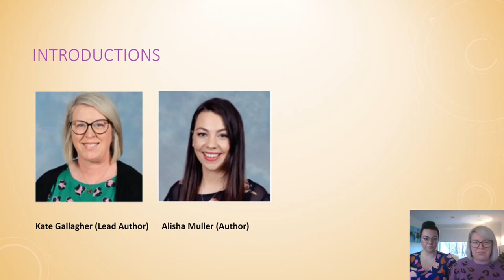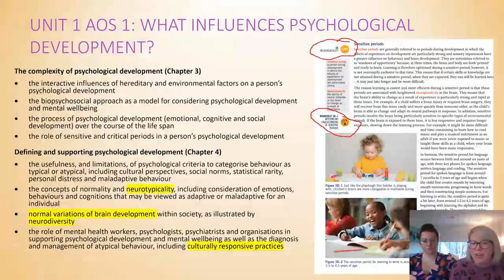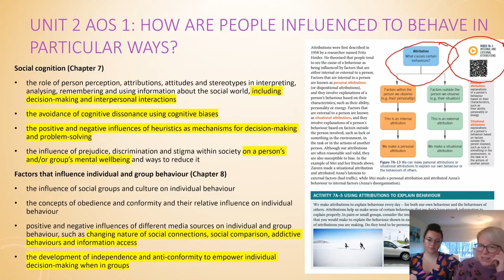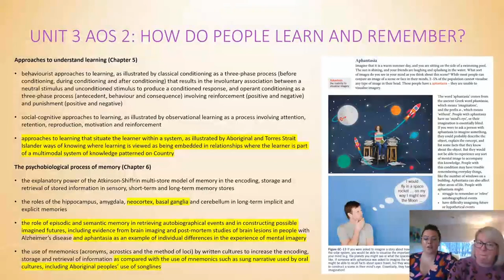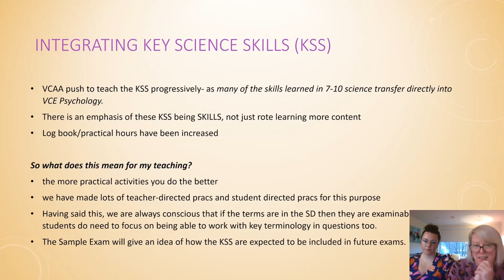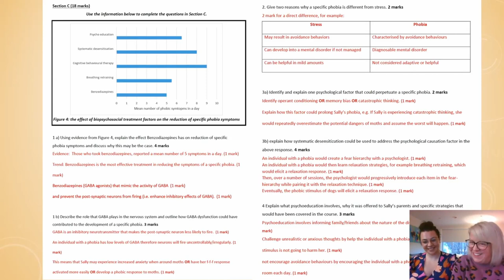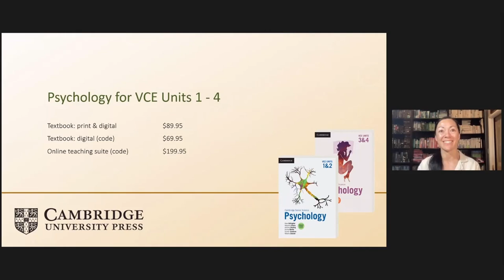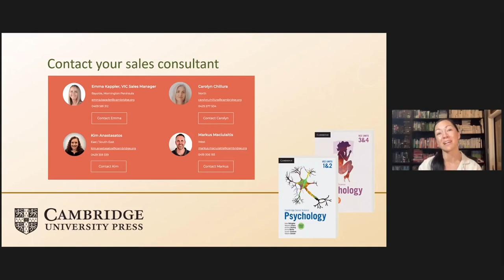Webinar recording: Unpacking the new VCE Psychology Study Design and ideas for assessment in 2023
Presented by Kate Gallagher and Alisha Muller

Join the experienced and passionate authors of Cambridge Senior Science Psychology VCE as they explore how this new resource package for the 2023 Study Design caters to all types of learners and supports both new and experienced teachers. Let us help you lead your students to VCE success.

Our authors cover key features of the Cambridge resources, highlighting:
- changes to the VCE Psychology Study Design;
- how to integrate key science skills across units 1–4;
- SAC ideas for implementation across units 1–4.